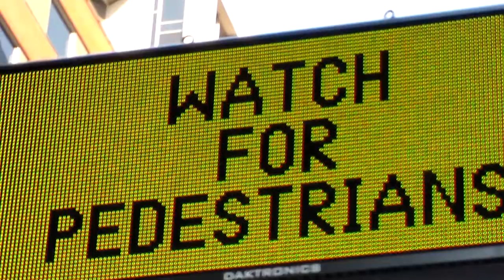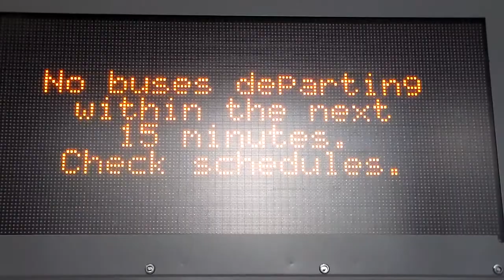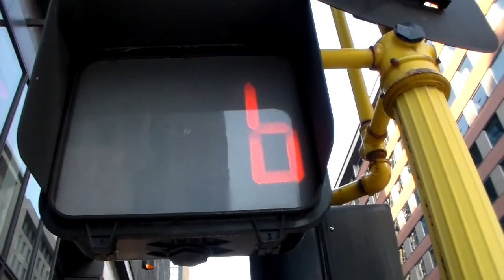CAT/ Paradise, Hawaiian Style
2021 cover